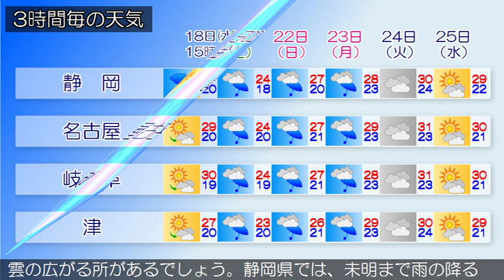2019/09/18 東海地方の天気予報 昼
愛知県では、１８日夕方まで高波に注意してください。北日本には高気圧があって東に進んでいます。一方、前線が伊豆諸島付近に停滞しています。東海地方は、曇りや雨となっています。今日の東海地方は、前線や湿った空気の影響で曇り時々雨となる見込みです。静岡県では、雷を伴う所があるでしょう。東海地方では高温が予想されるため、熱中症など健康管理に注意してください。明日の東海地方は、高気圧に覆われるためおおむね晴れますが、気圧の谷や湿った空気の影響で朝晩を中心に雲の広がる所があるでしょう。静岡県では、未明まで雨の降る所がある見込みです。